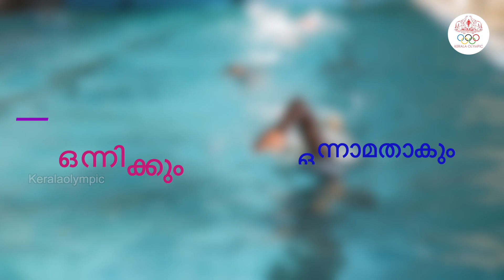മെഡലിൽ മുത്തമിടാൻ | NIRMALA R | SWIMMING | TEAM KERALAM | 36th NATIONAL GAMES 2022